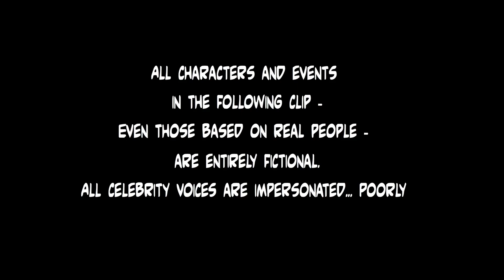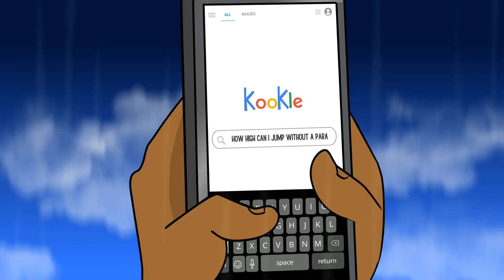Dons sky diving - Noko Mashaba 2023